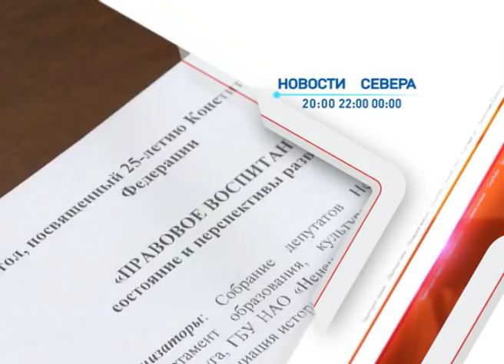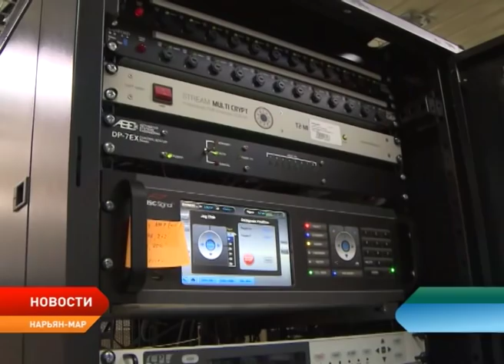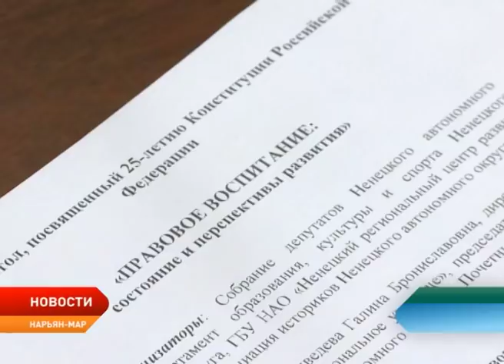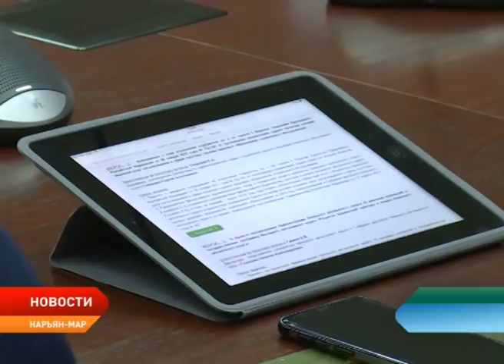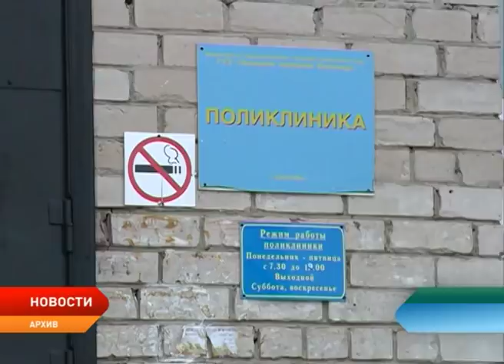Новости Ненецкого округа от 20.12.2018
В Государственной думе РФ состоялось последнее пленарное заседание. Депутаты подвели итоги уходящего года, а также приняли ряд важных законов

В Нарьян–Маре обсудили вопросы по повышению правовой культуры молодежи. Мероприятие приурочено к 25-летию Конституции Российской Федерации.

Система финансовой поддержки предпринимателей Ненецкого округа требует пересмотра. К такому выводу пришли чиновники.

В окружной столице стартовала акция «Новогодняя благотворительная фотосессия», принять участие в которой могут все желающие.